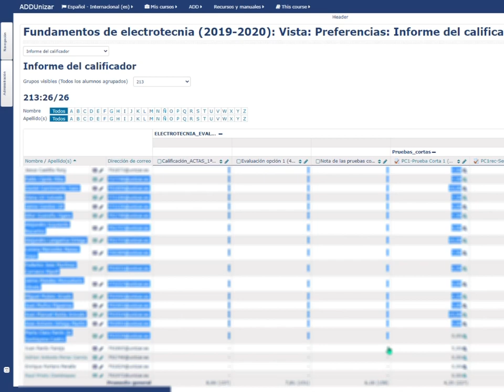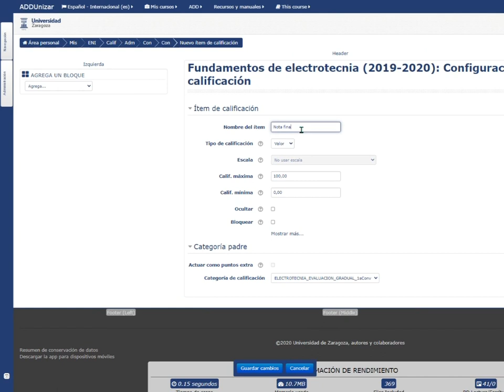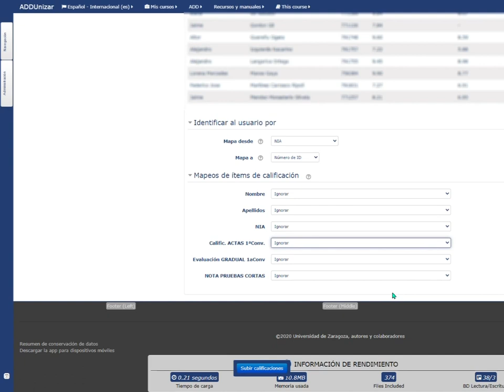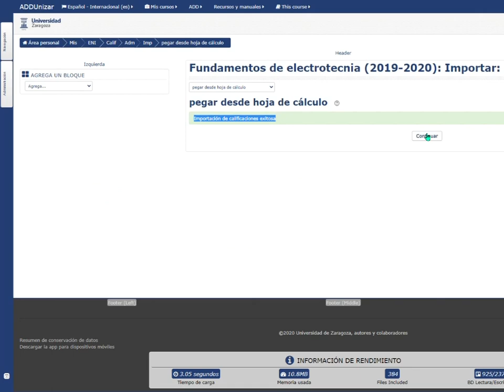Importar notas/calificaciones en MOODLE desde una tabla Excel utilizando el PORTAPAPELES en UniZar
Este vídeo explica cómo copiar notas desde una hoja de datos para luego cargarlas en Moodle a través del portapapeles utilizando como campo clave el NIA (Número de Identificación Académica del estudiante) y asociándolo con “Número de ID” en Moodle en la Universidad de Zaragoza.
Para más información consulte el anexo I (páginas 289 a 291) de la guía
MUY IMPORTANTE: En la Universidad de Zaragoza (y sus centros adscritos), la columna (o campo) del NIA de la tabla de calificaciones en Excel (u otra hoja de datos) se debe emparejar con “Número de ID” de Moodle. Si en la plataforma Moodle de la Universidad de Zaragoza (y centros adscritos) se selecciona otro emparejamiento diferente de “Número de ID”, la importación fallará.
Repito, para identificar ("mapear") a los alumnos en Moodle, el campo del NIA de la Excel se empareja con “Número de ID” de Moodle. En otras palabras, se identifica el usuario de Moodle cuando coincide el contenido la columna de Excel que contiene el NIA con el campo clave “Número de ID” de Moodle.
En los alumnos emparejados en Moodle y Excel, se inserta los datos de las columnas pegadas que tienen seleccionado un campo distinto de “Ignorar”.
Los nombres de las columnas de la hoja de datos Excel pueden ser diferentes de los de Moodle. Por eso hay que emparejar (mapear en jerga de Moodle) los campos que identifican al usuario y también las columnas con notas que se quieren transferir a Moodle.
En otras universidades, el campo clave para el emparejamiento de alumnos puede tener un nombre diferente de “Número de ID”. El resto del proceso será similar.